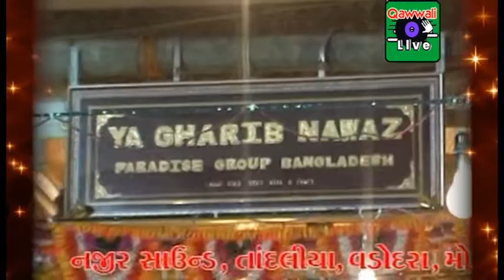Kirpa Karo Maharaj Qawwali - Khawaja Ji Qawwali 2020 | Haji Chote Majid Shola Qawwali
क्रिपा करो महाराजा || छोटे मजीद शोला  || कव्वाली

Song - Kripa Karo Maharaja
Album :  Stage Show In Urs MakhdhumSahidbaba - Kothva [Kim] - Gujrat
Singer : Haji Chote Majid Shola
Recoding : Dec 5, 2010
Sound : Nazir Sound - Faridbhai ,Tandliya - Baroda
Lable : Qawwali Live